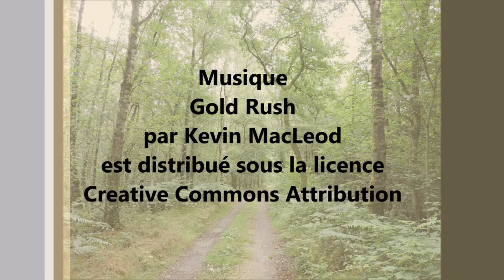Mes Escapades Ardennaises - Episode 16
Départ du Pont de Naux, escalade dans les bois de Thilay, descente sur la Trans-Semoysienne entre Thilay, Haulmé et Tournavaux (aller et retour) avec notre traditionnelle pause casse-croûte Chez Rosa, en compagnie de ma Petite-Fille Alexandra...! Un pur bonheur, même si le soleil n'était pas au rendez-vous et avait laissé sa place au crachin...!